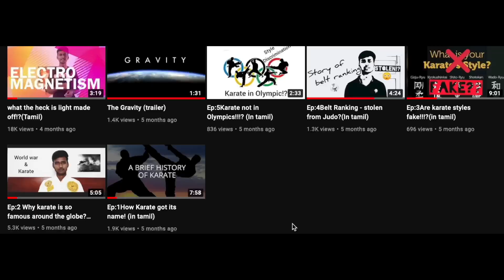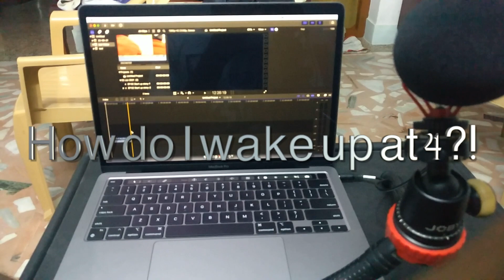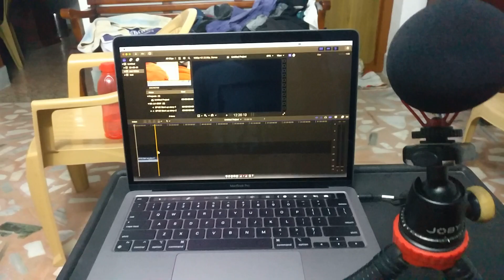Why I'm doing vlogs again! |Vasanth Murugesan| Tamil Vlog